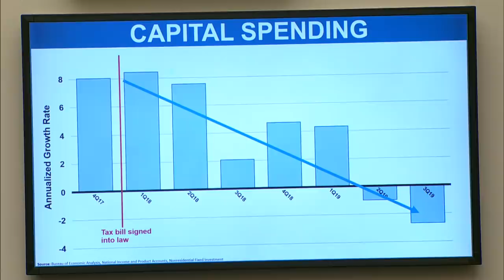Steven Mnuchin testifies before House Financial Committee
House Financial Services Committee holds hearing on "Promoting Financial Stability? Reviewing the Admin's Deregulatory Approach to Financial Stability." Treasury Secretary Steven Mnuchin testifies.